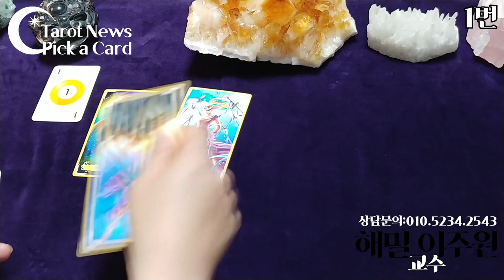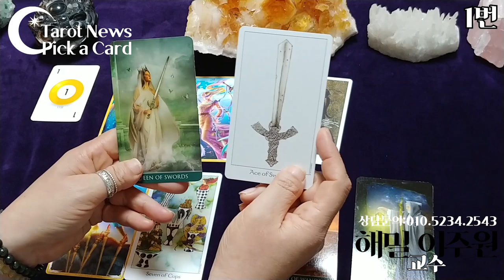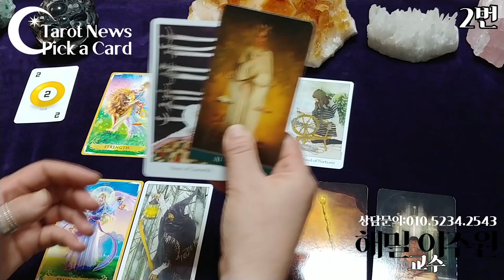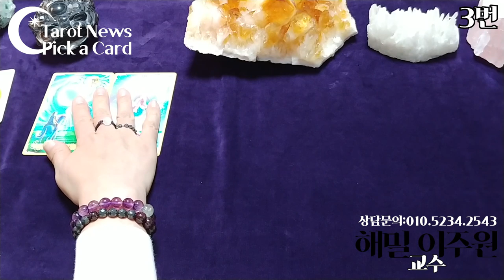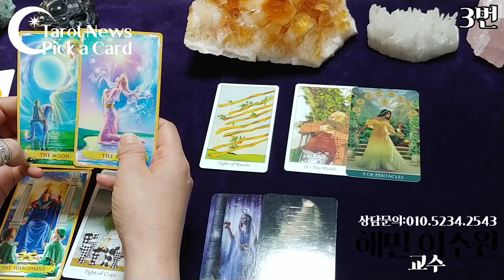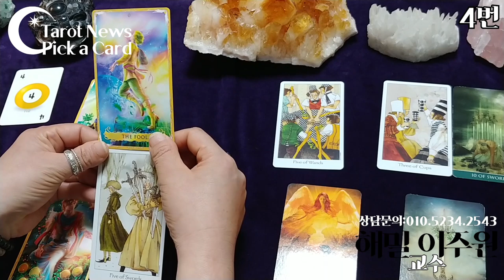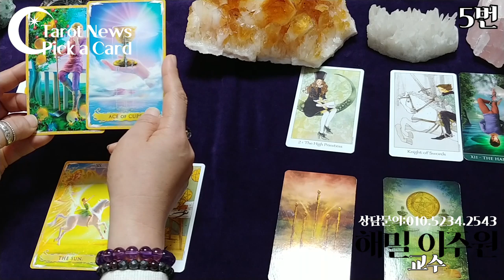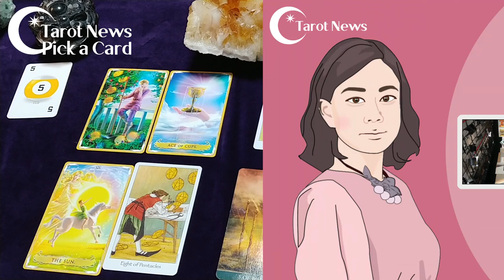[pick a card-픽 어 카드][해밀 이주원 교수의 타로]타롯뉴스&해밀스톤&율하출판사 그 사람, 후회하고 있을까? 내 생각을할까?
[pick a card-픽 어 카드]-그 사람, 후회하고 있을까? 내 생각을할까?

1번: 1분 20초
2번: 6분 40초
3번: 11분 30초
4번: 16분 10초
5번: 20분 30초